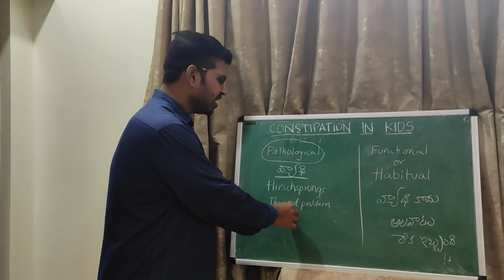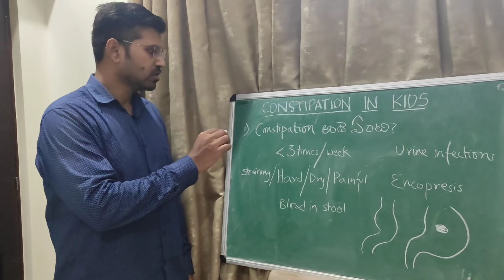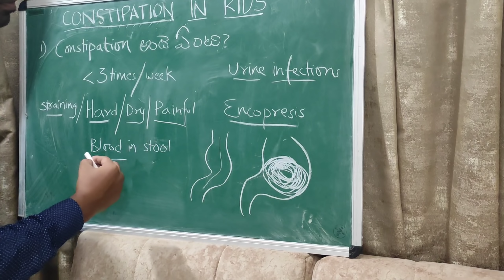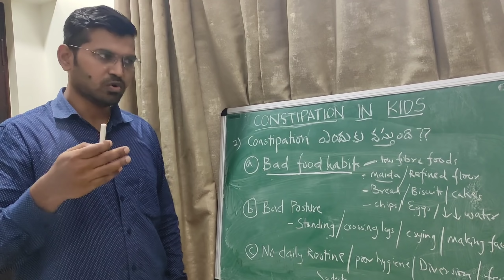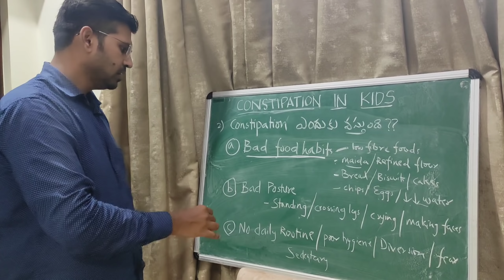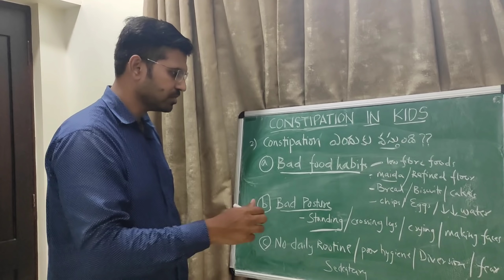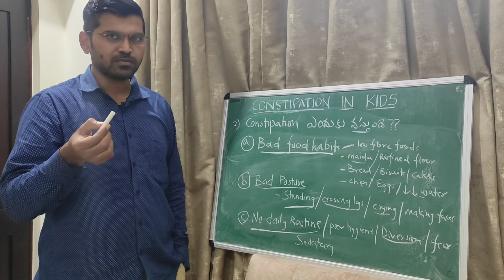Constipation in Children||పిల్లల్లో మలబద్దకం||డాక్టర్ గారు చెప్పినది వినండి.. అర్ధం చేస్కోండి||SSK